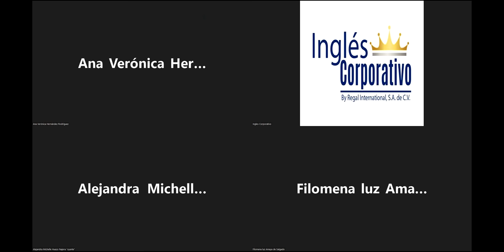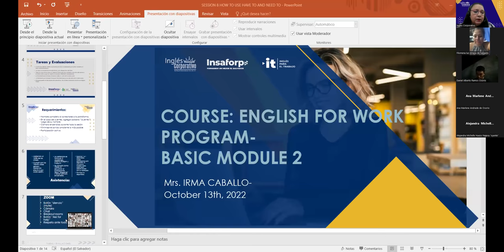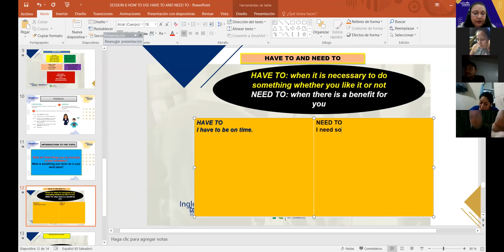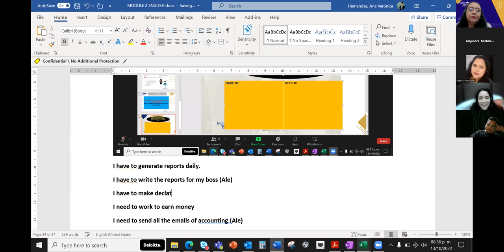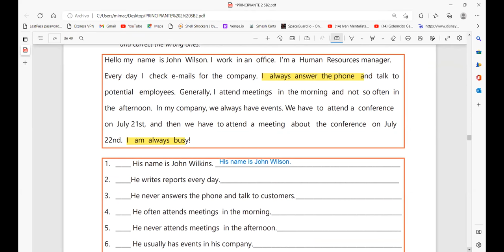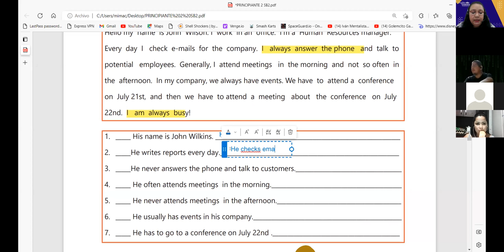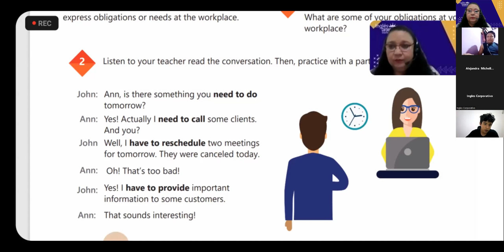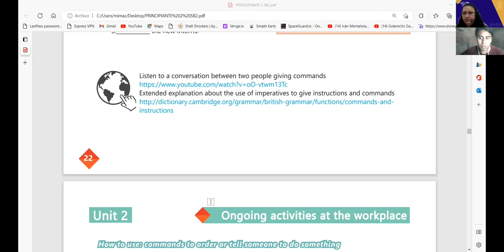Inglés Corporativo- 13- 10- 2022 - HOW TO USE HAVE TO AND NEED TO